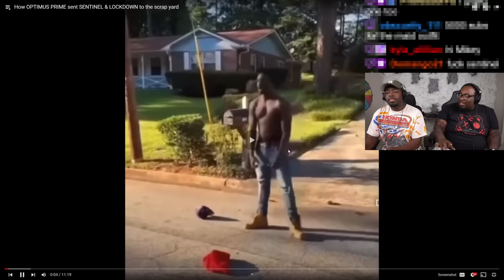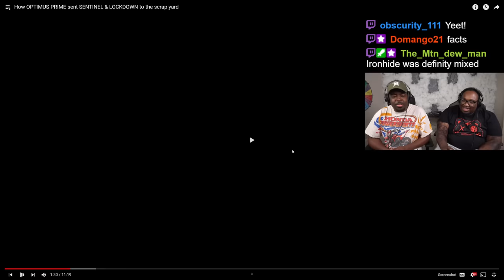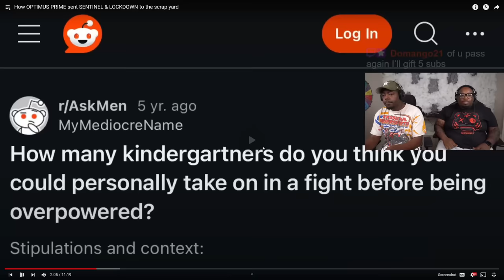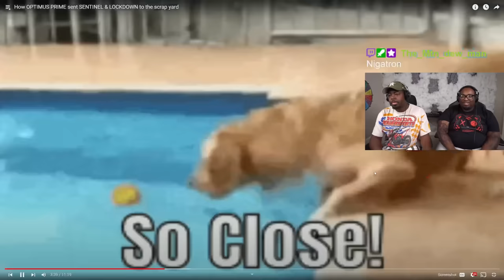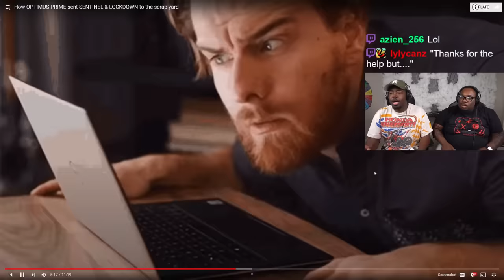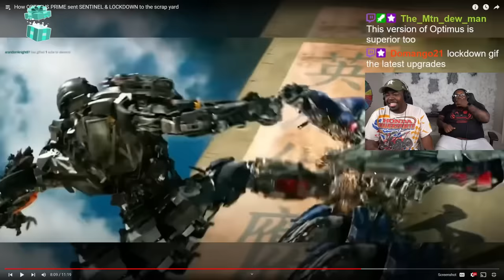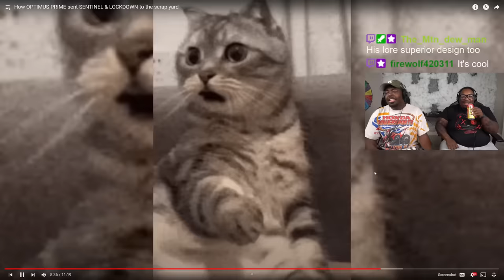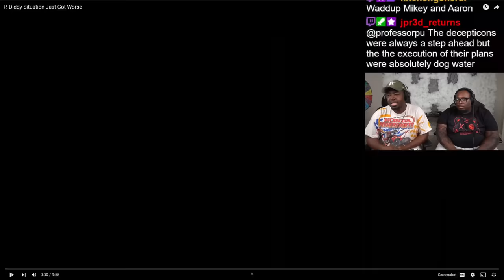When Optimus was COOKING Sentinel Prime!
SEND US COOL STUFF:

AARON JONES
9659 N SAM HOUSTON PKWY E